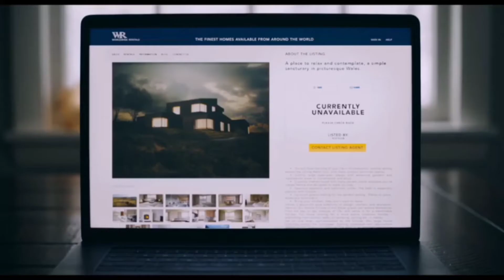YOU SHOULD HAVE LEFT (2020) Official Trailer (Extended) Movie HD